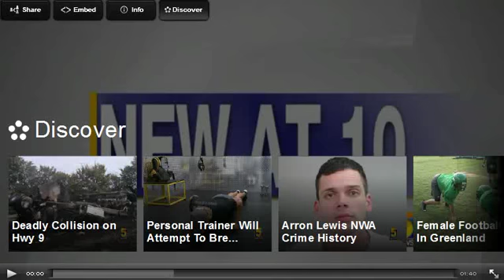Giants Diver Finds Evidence Showing Giants Lived In Arkansas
Diver Finds Evidence Showing Giants Lived In Arkansas